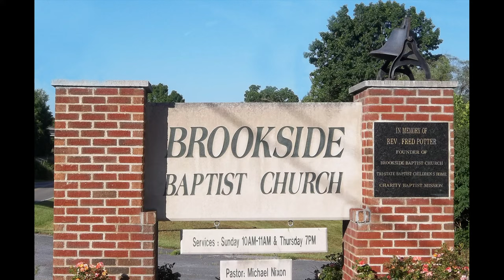4-14-24 AM Mike Nixon Psalms 119:9-32 "Where God wants you to be"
9 BETH. Wherewithal shall a young man cleanse his way? by taking heed thereto according to thy word.
10 With my whole heart have I sought thee: O let me not wander from thy commandments.
11 Thy word have I hid in mine heart, that I might not sin against thee.
12 Blessed art thou, O LORD: teach me thy statutes.
13 With my lips have I declared all the judgments of thy mouth.
14 I have rejoiced in the way of thy testimonies, as much as in all riches.
15 I will meditate in thy precepts, and have respect unto thy ways.
16 I will delight myself in thy statutes: I will not forget thy word.
17 GIMEL. Deal bountifully with thy servant, that I may live, and keep thy word.
18 Open thou mine eyes, that I may behold wondrous things out of thy law.
19 I am a stranger in the earth: hide not thy commandments from me.
20 My soul breaketh for the longing that it hath unto thy judgments at all times.
21 Thou hast rebuked the proud that are cursed, which do err from thy commandments.
22 Remove from me reproach and contempt; for I have kept thy testimonies.
23 Princes also did sit and speak against me: but thy servant did meditate in thy statutes.
24 Thy testimonies also are my delight and my counsellors.
25 DALETH. My soul cleaveth unto the dust: quicken thou me according to thy word.
26 I have declared my ways, and thou heardest me: teach me thy statutes.
27 Make me to understand the way of thy precepts: so shall I talk of thy wondrous works.
28 My soul melteth for heaviness: strengthen thou me according unto thy word.
29 Remove from me the way of lying: and grant me thy law graciously.
30 I have chosen the way of truth: thy judgments have I laid before me.
31 I have stuck unto thy testimonies: O LORD, put me not to shame.
32 I will run the way of thy commandments, when thou shalt enlarge my heart.